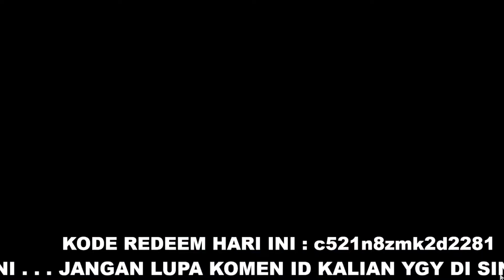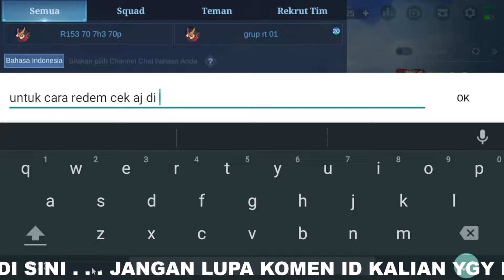BURUAN REDEEM! 6 KODE REDEEM MOBILE LEGENDS TERBARU 2022 - KODE REDEEM ML HARI INI MEI 2022 GRATIS??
KODE REDEEM ML CARA MENDAPATKAN BORDER AVATAR FORSAKEN LIGHT & EFEK RECALL 4SAKEN GRATIS PERMANENT
CARA MENDAPATKAN BORDER AVATAR FORSAKEN LIGHT GRATIS DAN PERMANEN | BORDER AVATAR 4SAKEN LIGHT MLBB
TRIK DRAW EVENT MLBB X TRANSFORMERS 2.0 - CARA DAPATKAN SKIN GRIMLOCK ROGER MODAL TOKEN PASS GRATIS?
TRICK DRAW EVENT MLBB X TRANSFORMERS 2!! HARGA SKIN TRANSFORMERS MLBB? MENDING 1 - 1 ATAU 10X?
TANPA TOP UP❗CARA MENDAPATKAN 16 TOKEN TRANSFORMERS PASS GRATIS EVENT MLBB X TRANSFORMERS 2.0
BUG VPN AKTIF LAGI❗CARA MENDAPATKAN 16 TOKEN TRANSFORMERS PASS GRATIS EVENT MLBB X TRANSFORMERS 2.0
CARA DAPAT SKIN ALDOUS TRANSFORMERS GRATIS MODAL TOKEN GRATISAN EVENT MLBB X TRANSFORMERS - BUG MLBB
TANPA TOP UP❗CARA DAPATKAN TOKEN DRAW GRATIS EVENT TRANSFORMERS BINGO MOBILE LEGEND❗GRATIS TOKEN ML
POLA DRAW TRANSFORMERS BINGO 2022 - DRAW BINGO PATTERN EVENT TRANSFORMERS - POLA DRAW SKIN ML GRATIS
POLA BINGO SKIN TRANSFORMERS LENGKAP | BINGO PATTERN EVENT TRANSFORMER MLBB 2022 | BINGO EVENT MLBB
BURUAN KLAIM! 4 KODE REDEEM MLBB TERBARU 2022 | KODE REDEEM ML HARI INI MEI 2022 NEW REDEEM CODE ML
UPDATE JADWAL RILIS RARE SKIN STARLIGHT FRAGMENT SHOP BULAN MEI 2022 MLBB❗UPDATE FRAGMENT SHOP MLBB🗿
UPDATE JADWAL RILIS RARE SKIN STARLIGHT FRAGMENT SHOP 2022❗UPDATE FRAGMENT SHOP BULAN MEI 2022 MLBB
UPDATE FRAGMENT SHOP BULAN MEI 2022 MLBB❗JADWAL RILIS RARE SKIN STARLIGHT FRAGMENT SHOP TERBARU MLBB
CARA DAPAT BATTLE EMOTE JESS NO LIMIT FULL POWER GRATIS - CARA DAPAT SEMUA EMOTE INFLUENCER GRATIS
BURUAN REDEEM❗KODE REDEEM ML HARI INI 2022 - CARA DAPAT BATTLE EMOTE JESS NO LIMIT FULL POWER GRATIS
TANPA DIAMOND❗CARA MENDAPATKAN SKIN AULUS ELITE GRATIS - TRIK CARA DAPAT SKIN AULUS BARREN PIONEER
CARA GALI DI EVENT DIAMOND VAULT TERBARU MEI 2022 DAPATKAN 10.000 DIAMOND + SKIN EPIC LESLEY GRATIS?
CARA GALI BOX SKIN 515 GRATIS SKIN COLLLECTOR DAN SEMUA ITEM EVENT LUCKY STAR 2022 MOBILE LEGENDS
TRIK POLA GACHA ! EFEK RECALL SEAL OF ETERNAL FLOWER EPIC HANYA 1 PROMO DIAMOND - BUG EFEK RECALL ML